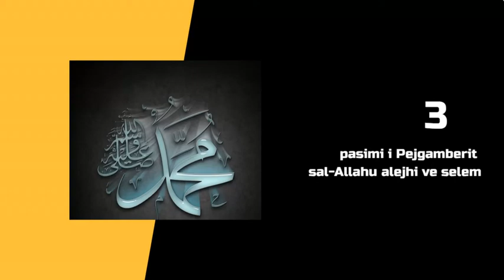Shpëtimi është në tri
- ushqimi hallall
- kryerja e farzeve
- pasimi i pejgamberit sal-Allahu alejhi ve selem.